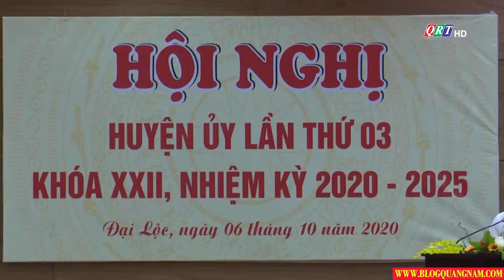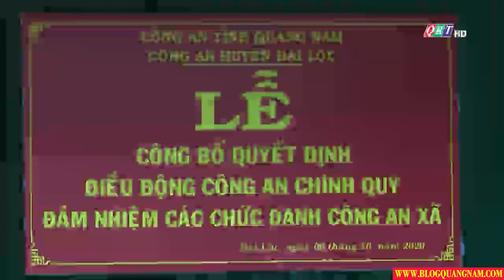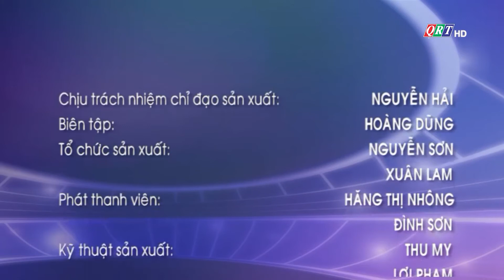Bản tin huyện Đại Lộc ngày 12-10-2020